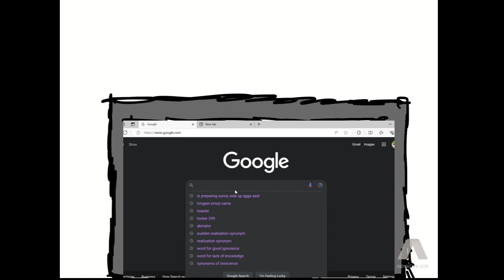Thousand Yard stare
Never search up the scientific name of a pig